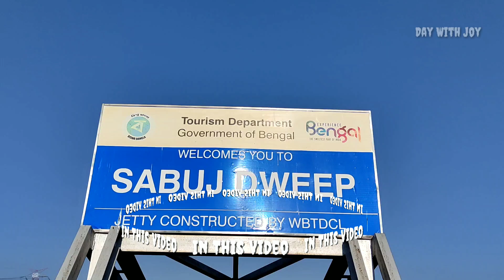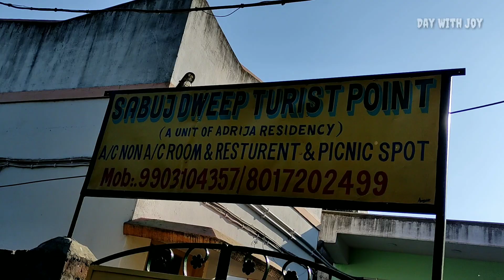Sabuj Dweep Jetty Ghat And Hooghly Behula River Meeting Place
In this video trying to cover the Sabuj dweep jetty ghat And Hooghly Behula River meeting place in the Somrabazar Sukharia.
Video Elements:
Where is Sabuj Deep?
How far is Sabuj Deep from Kolkata?
What is there to do in Sabujdeep?